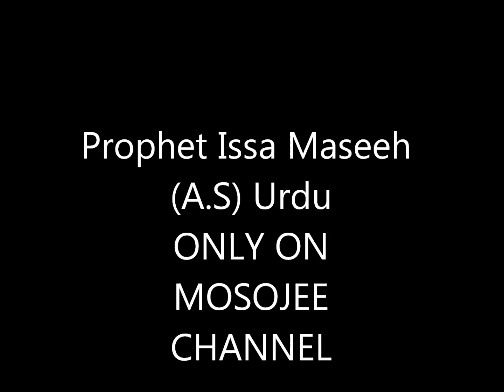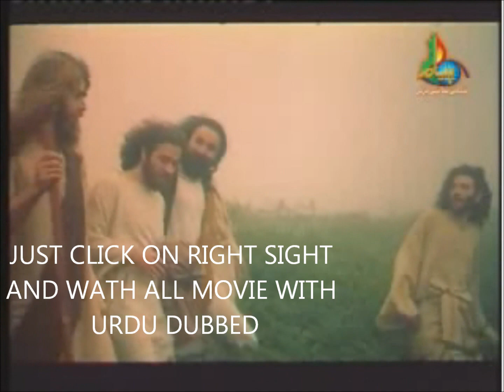PROPHET ISSA MASEEH (A.S) URDU HQ